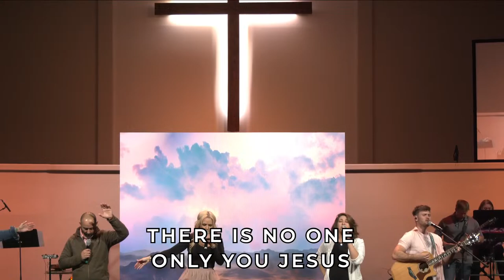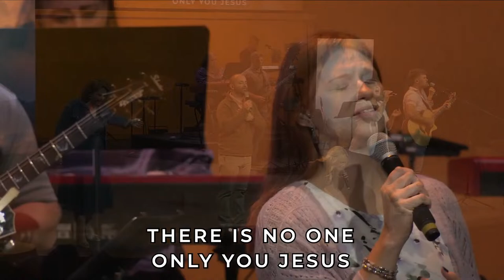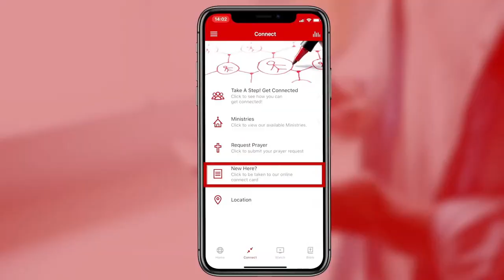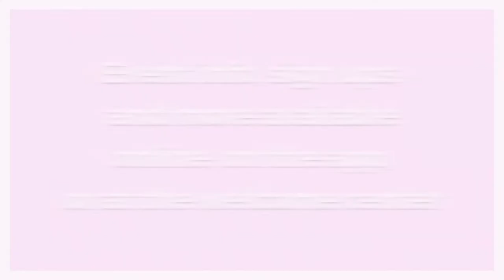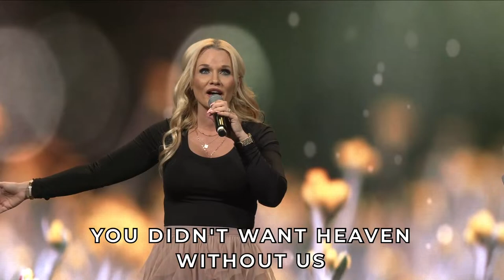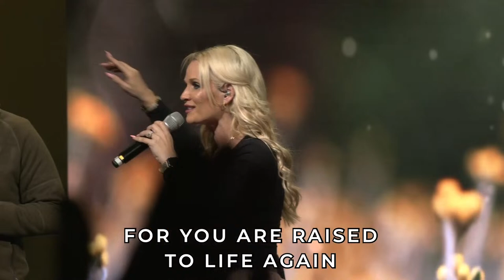The Worth of Jesus | Pastor John Cantu | Christ Community Church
Happy Easter Sunday! Pastor John Cantu gives a message on the worth of Jesus. Join us for our Sunday Live Stream every week @ 9am!